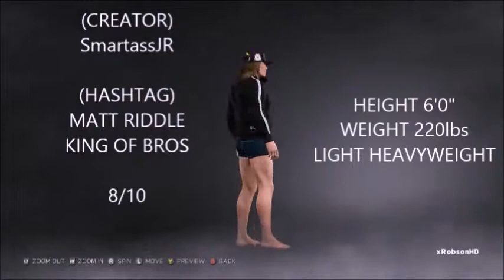WWE 2K17 COMMUNITY SHOWCASE - MATT RIDDLE!!! (XBOX ONE)